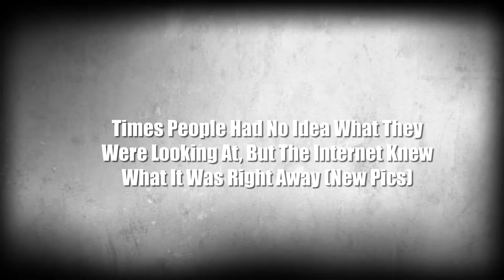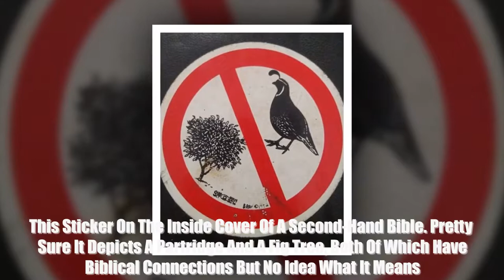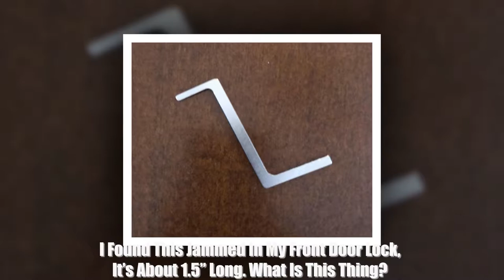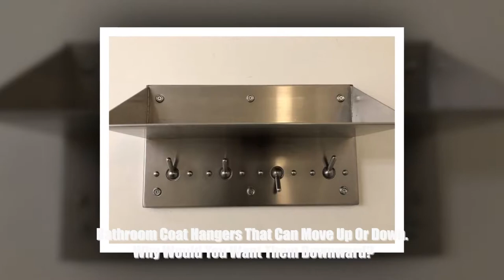Times People Had No Idea What They Were Looking At, But The Internet Knew What It Was Right Away